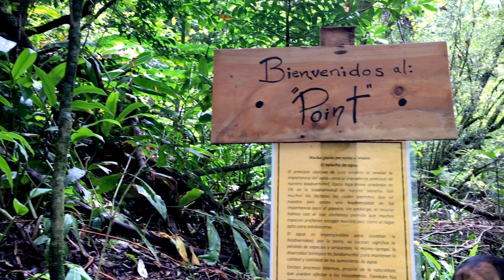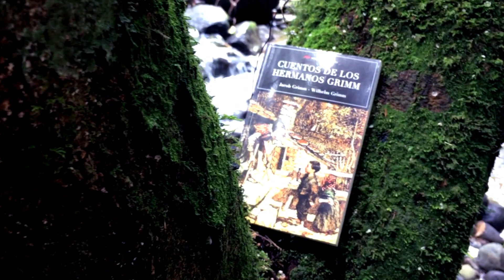Vlog #3 Descubriendo Poás Vlog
La zona de Poás tiene mucho que ofrecer, comida deliciosa, paisajes hermosos y el calor de su gente. En estos días mis compañeros del Social Media Day y yo fuimos a descubrir lo que ofrece la zona, disfrutamos muchísimo y les vengo a compartir un poco.
Recientemente el Volcán Poás ha tenido actividad, pero la zona es segura y hay muchísimos lugares que visitar. Lugares abajo